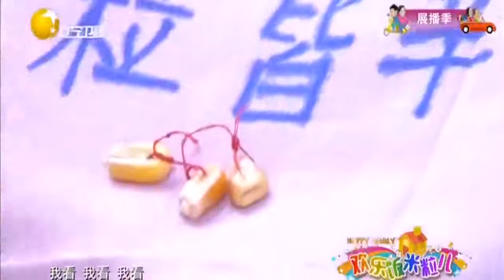小品《家的记忆》 赵刚子身披儿时尿戒子，怀念往事笑翻全场